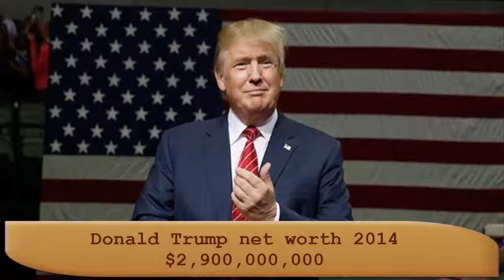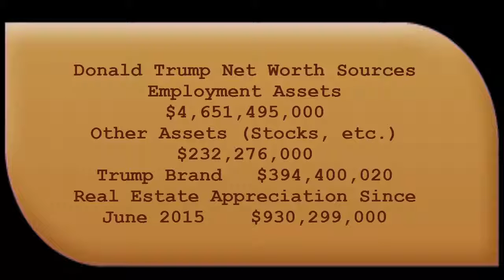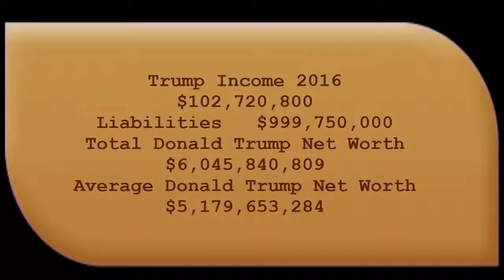Donald Trump Net Worth 2016[$5.18 billion]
The issue of terrorist act is at one time again adopting centre stage on the cause trail adopting a trio of incidents this weekend in New York, New Jersey, and Minnesota. Inside mins of the detonation in Chelsea—even out ahead localised officials sustained it was a bombard—Donald Trump told admirers in Colorado it was a bomb and encouraged the country to be “ruffian.” Hillary Clinton espoused a more mensurated access, awaiting a lot minutes to be briefed by aides and allowing for local officials to behave a preliminary investigating. Her first financial statement spoke of those injured and warned against a rush to judgment. Trump’s risky strategy paid off off as law enforcement substantiated it was a bomb Sun break of day and they are now hunting down for a individual of concern—a naturalised U.S. government. citizen originally from Islamic State of Afghanistan—that is likely to play into Trump’s on-again, off-again call for a ban on Muslim in-migration. The 2016 press is promptly becoming a race over the fashion of leader electors want to respond to such incidents.